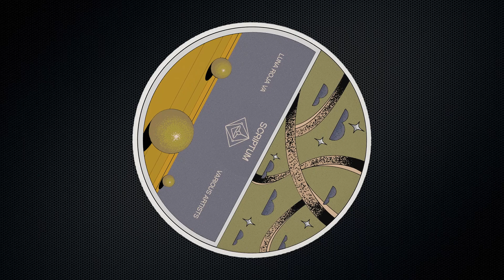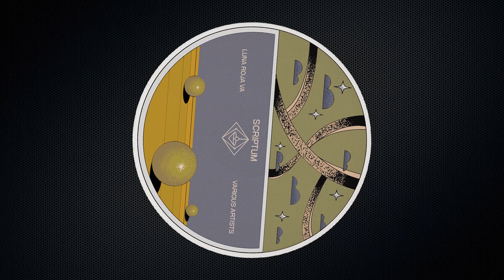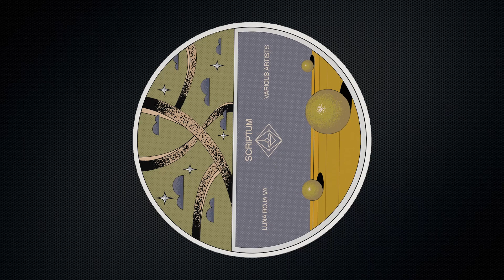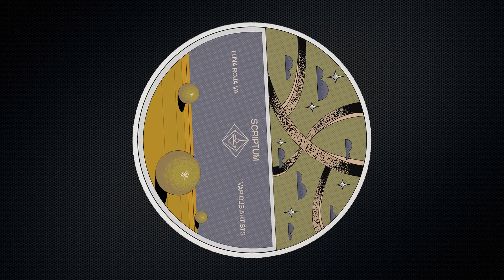Manuel Guzman - Widen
Buy Link 🔹

Upload authorized.